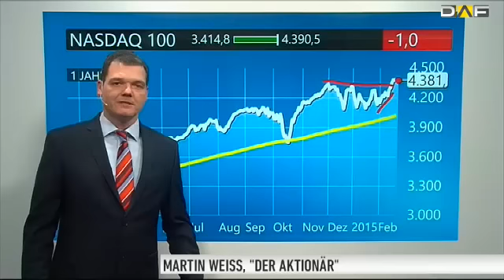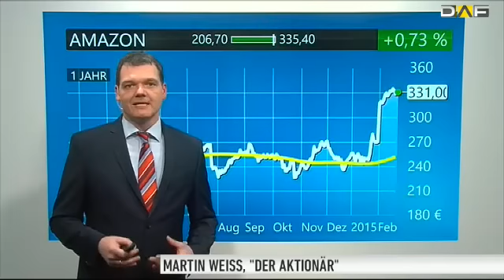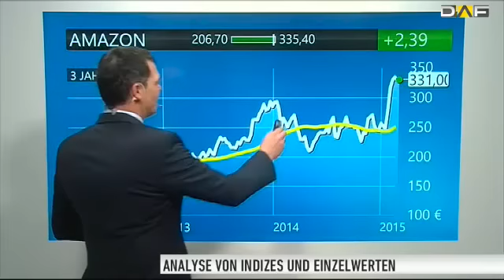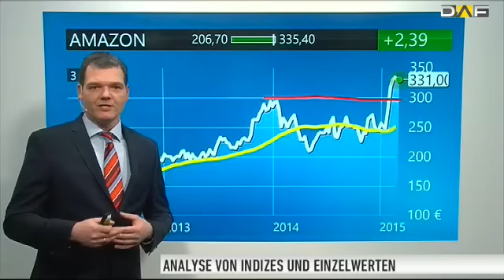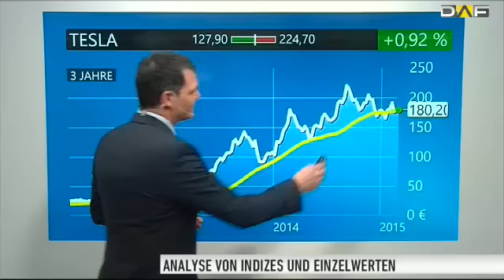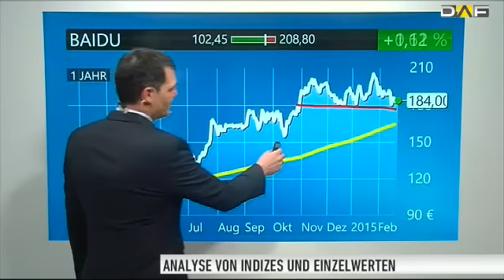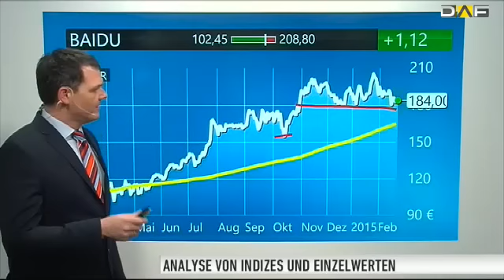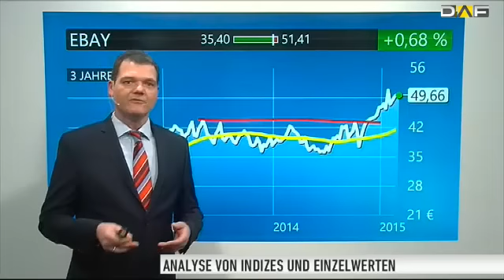Tech is back - Das sind die Top-US-Werte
Einige glauben, dass der Anstieg an den Märkten besonders am Deutschen Markt deutlich sei. Doch auch in den USA und besonders bei den Technologie-Werten geht es steil bergauf.